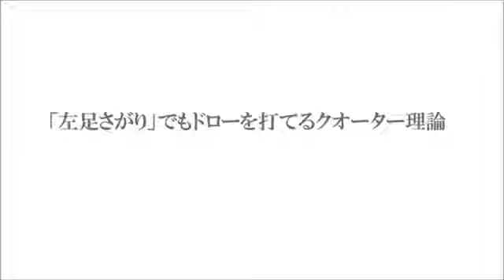「左足さがり」でもいとも簡単にドローを打てる 桑田泉 クオーター理論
動画だけではご説明できないことや短編動画をブログにＵＰしていますので、お時間がございましたら来て下さいね。